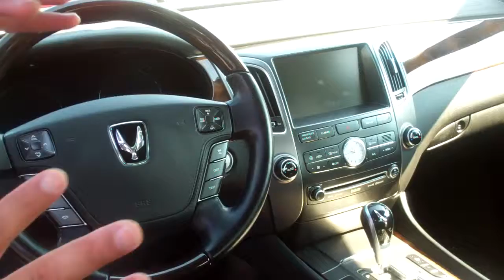2011 Hyundai Equus | Tameron Hyundai | Brandon and Ron, Pre-Owned Sales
-Come by for a test drive-
Tameron Hyundai
1595 Montgomery Highway

* We do business one way, the right way.
   But don't take our word for it